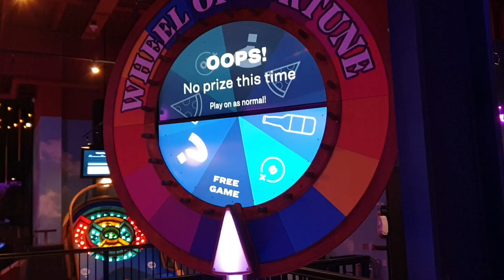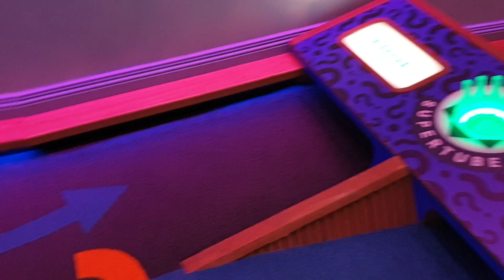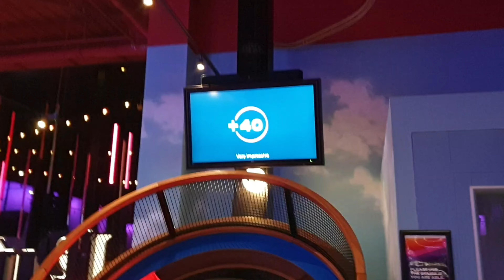Puttshack Indoor Golf Lakeside Thurrock Adventure Golf with modern Technology, Food & Crazy Courses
Puttshack Indoor Golf is the ultimate in futuristic themed golf with great food, cocktails, micro chipped balls and enough challenges to keep even the hardiest golfer entertained